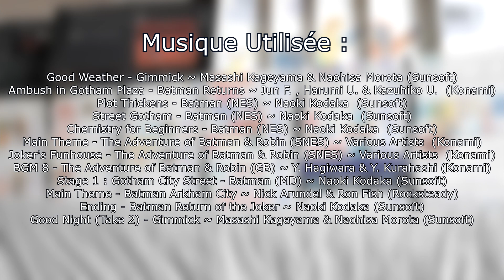[Tri-Force #6] 3 Jeux sur la licence Batman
Bonjour à toutes et à tous et bienvenue dans une nouvelle vidéo du Ozaki Show !

Cette semaine au programme, nous allons nous intéressé à un autre jeu qui mérite le détour et qu'on en parle en détail !

N'hésitez pas à laisser un petit commentaire sur la vidéo, cela fait toujours plaisir de discuter avec d'autres passionnés ou curieux qui désirent de plus amples informations sur le contenu !

Vous pouvez aussi m'aider financièrement via Utip en regardant une petite publicité

Et si vous voulez un jeu en particulier sur la chaine, n'hésitée pas à l'écrire en commentaire et à consulter le listing ou je classe tous les jeux traités et demandés par les fans

Sur ce, je vous remercie pour votre fidélité à la chaîne, j'espère vous revoir pour une prochaine vidéo et d'ici la je vous dis à bientôt... Et à la prochaine ;) !

Merci de votre fidélité et à la prochaine !